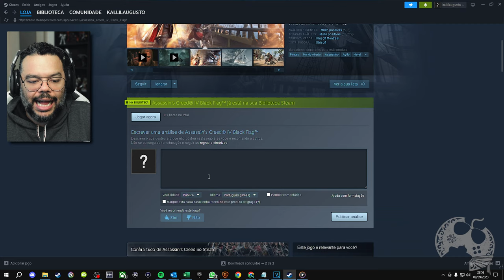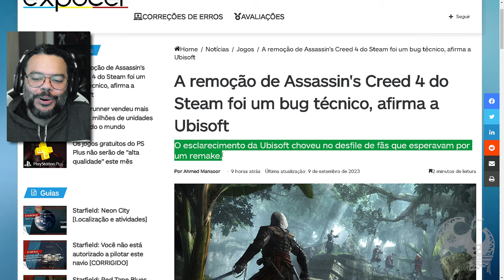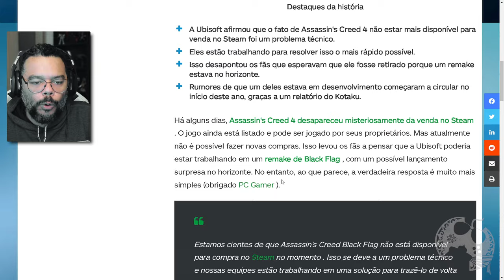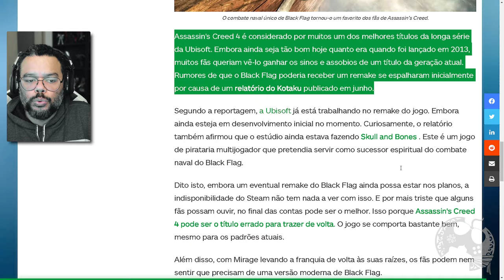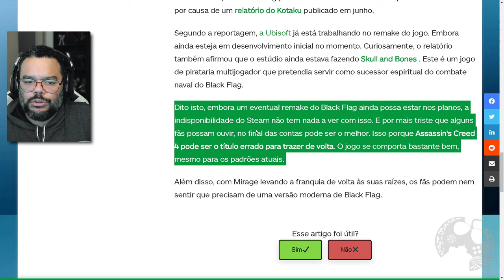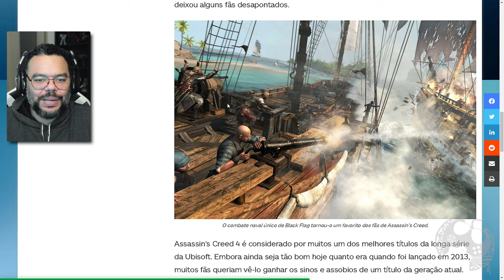ASSASSIN'S CREED IV BLACK FLAG | CALMA PESSOAL!!! ISSO NÃO É INDICIO DO REMAKE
- Emotes únicos
- Grupo exclusivo no WPP e muito mais!!!

Caixa Postal: 4455
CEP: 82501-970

Kallil Augusto